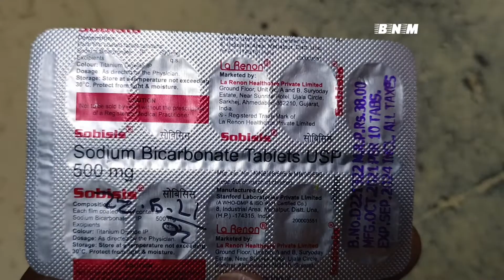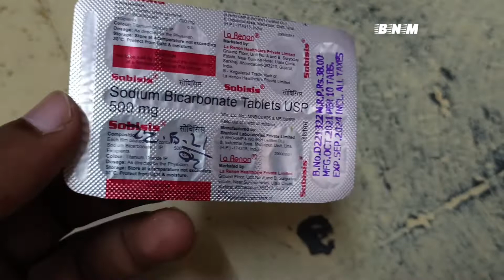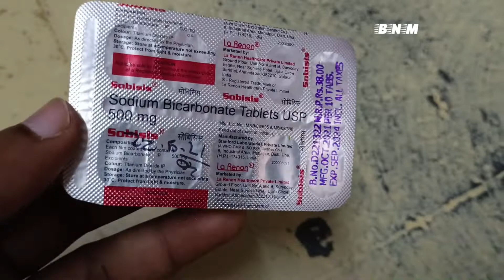Sobisis tablet uses in hindi | Sobisis tablet for acidity flatulence | sobisis tablet price